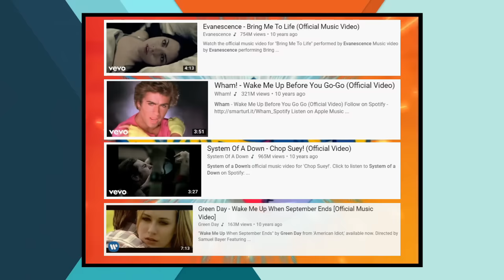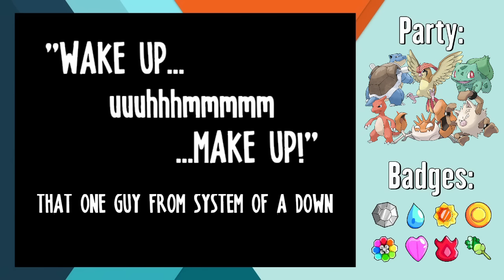What If Ash Woke Up On Time?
In a world where he never smashed his alarm and arrived to Professor Oak's Lab early, how would Ash Ketchum's journey through Kanto have gone? That's what I attempted to plot out here. How would things have gone differently? Let's find out!

I wanted to finish this video up like a week ago. I've been working on it for a month or so because it required me to watch through like thirty hours of Pokémon. Then editing it took way longer than expected. So, sorry for the pretty lengthy delay between videos. I had a lot of fun working on it so I hope you enjoy!